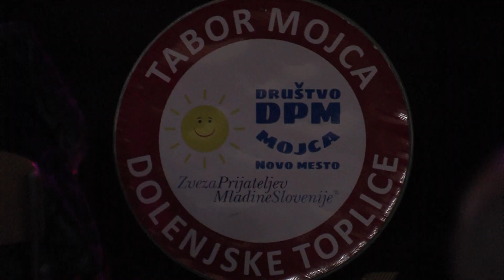Dobrodelni koncert Skupaj za otroke, 1. Del